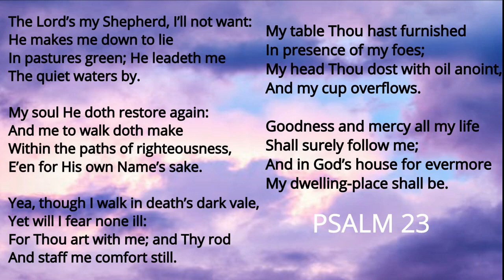The Lord's my Shepherd - Psalm 23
Beautiful classic hymn sung in the UK based on the well-known tune Crimond.